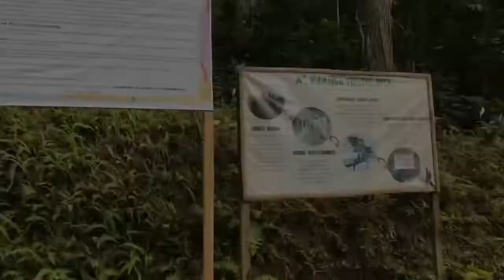BUCARI || SUMMER CAPITAL OF ILOILO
Ang lamig tlaga dto sa summer kapital ng iloilo “BUCARI”